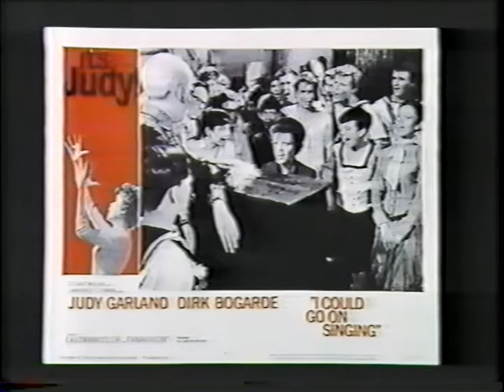Ronald Neame on the Director : Judy Garland (1985)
Ronald Neame talks about his work as a director and working with Judy Garland on the film, I Could Go On Singing.